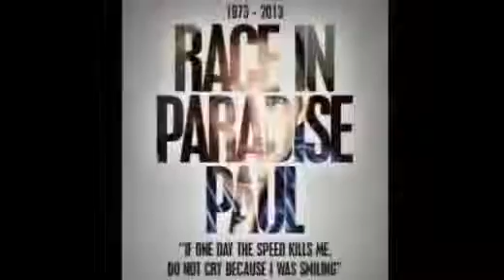Paul Walker Picture video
Paul walker R.I.P 1973 ~ 30.11.13